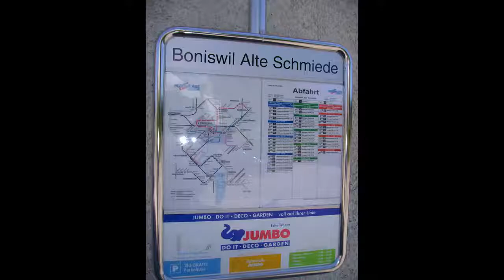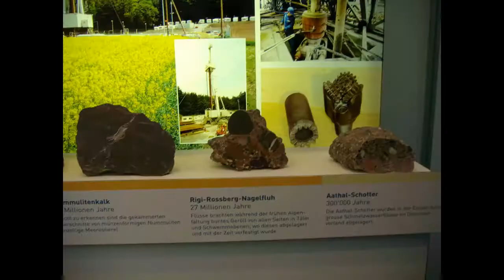Relaxing Music & photo & Switzerland 12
Various places in Switzerland.

สถานที่ต่างๆในประเทศสวิสเซอร์แลนด์.